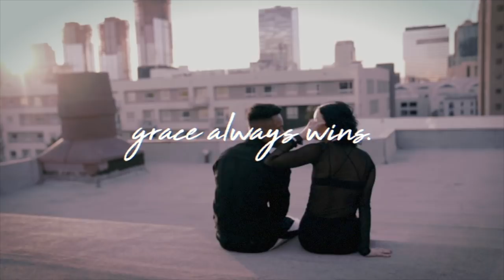she left me on our anniversary.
Im sad Sosh Squad.

GET YOUR SOSH SQUAD MERCH!!!
JoshandSav.com

Sav's Instagram:@SAVANNAHTIMEUS
Sav's Twitter: https:@SAVANNAHTIMEUS

Most of out music is by our DOPE friends MannyWellz & Jayla Darden! Check them out.